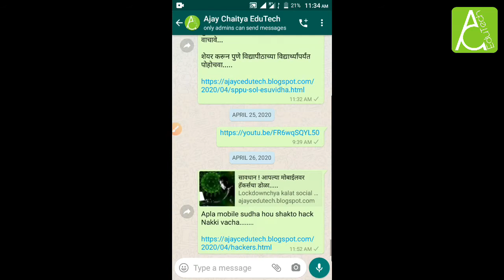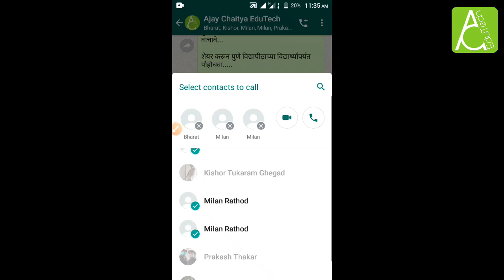WhatsApp Group madhye video call ksa karava | WhatsApp Group Video Call feature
Namskar mitrano mi Ajay Chaitya ani aple swagat ahe Ajay Chaitya EduTech ya amchya YouTube channel var.

WhatsApp madhye asnarya group video call chya madhyamatun anek janasobat bolta yeil. WhatsApp group video call ksa karava he ya video madhye baghta yeil.